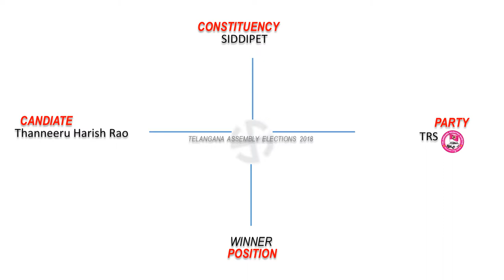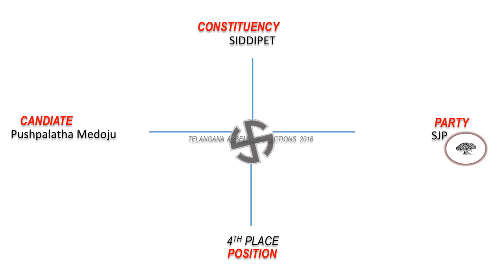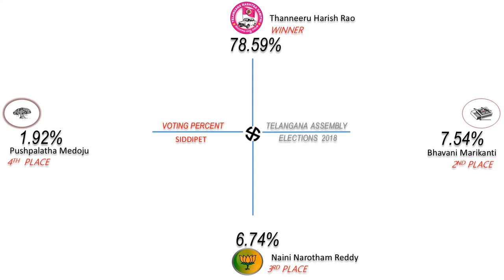SIDDIPET Assembly Constituency